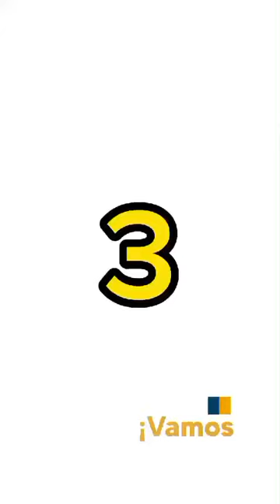Vamos San Carlos con Auris Campos